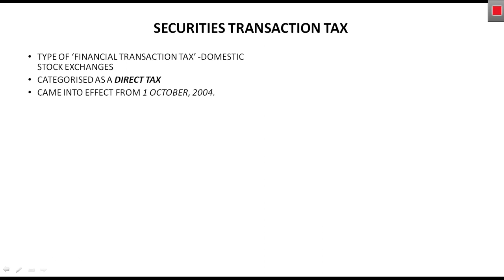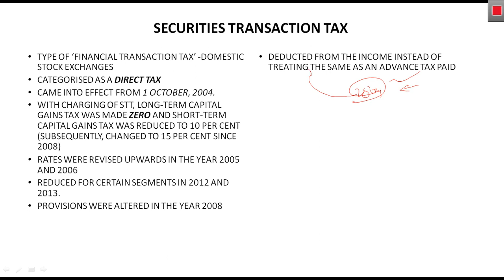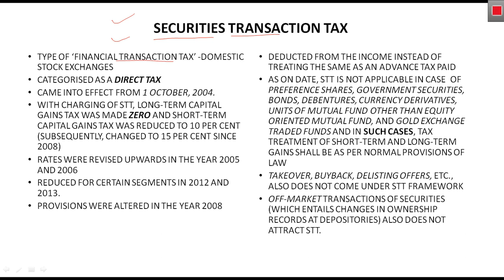SECURITY TRANSACTION TAX | RAMESH SINGH ECONOMICS | INDIAN ECONOMY FOR UPSC | CHAPTER-17.7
Vision ias
Insight ias
GS score Hello students
security transaction tax (for upsc)

your queries-
indian economy for upsc
indian economy for ias
economics for civil services